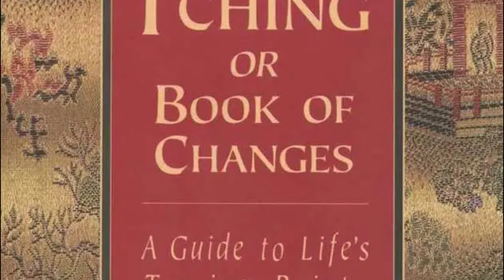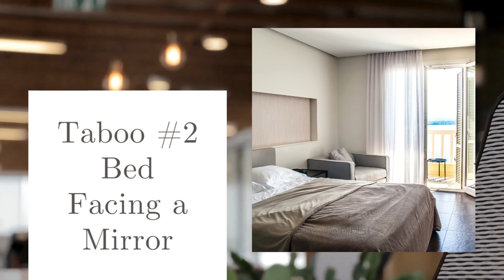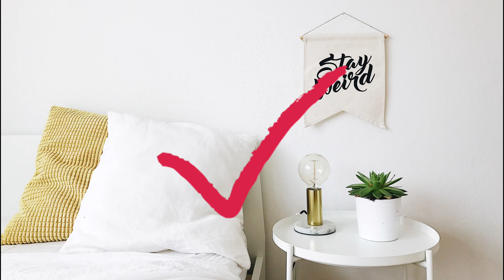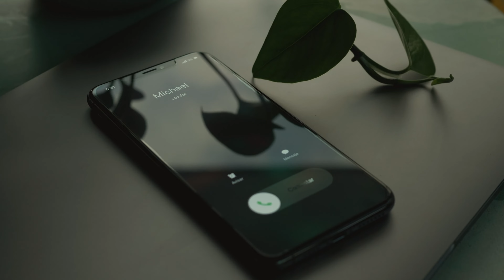☯️ 2023 Bedroom Feng Shui Do’s and Don’ts | How to Locate your Bed | Avoid 10 Taboos | FengShui Cure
When you place your bed at command position, you will have good Feng Shui Bedroom. Also please avoid these 10 taboos to boost happiness and good vibes.

00:07 What is Feng Shui?
01:09 How Feng Shui Bedroom influences your life?
02:41 How to locate your bed-Dos (Feng Shui bedroom layout)
03:00 Dos #1 Locate the command position
03:35 Dos #2 Toward a solid wall
03:59 How to locate your bed-Don'ts
04:09 Don'ts #1 Coffin Position
04:28 Don'ts #2  Headboard Near the Door
04:45 Don'ts #3 Bed Share a Wall With Toilet or Face the Toilet Door
05:11 Don'ts #4 Bed in Front of a Window
05:50 Don'ts #5 Bed at an Angle
06:40 Taboo #1: Bed on the Floor
07:00 Taboo #2 :Bed Facing a Mirror
07:46 Taboo #3: Sharp Corners Pointing at Bed
08:30 Taboo #4: Things Directly Above your Head and your Bed
09:08 Taboo #5: Artwork
09:42 Taboo #6: Primary Colors
10:40 Taboo #7: Clutter
11:29 Taboo #8: Wrong Size Bed
11:55 Taboo #9: Electronics
12:33 Taboo #10: Too Many Plants